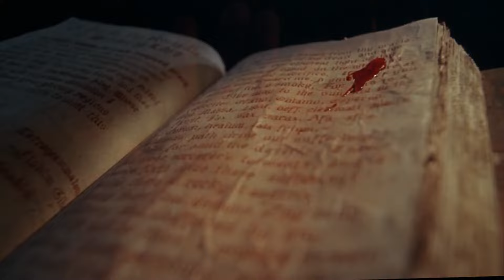Boy Harsher ~ 'LA' - Movie Music Video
Edited by Toby using Da Vinci Resolve.

Films featured (in order of appearance):
Copenhagen Cowboy (2023, dir. Nicolas Winding Refn)
Body Double (1984, dir. Brian De Palma)
The Man Who Fell To Earth (1976, dir. Nicolas Roeg)
The Hunger (1983, dir. Tony Scott)
Burst City (1982, dir. Gakuryu Ishii)
Necronomicon (1993, dir. Brian Yuzna)
Cruising (1980, dir. William Friedkin)
Lost River (2014, dir. Ryan Gosling)
Jacob's Ladder (1990, dir. Adrian Lyne)
Anatomia Extinction (1995, dir. Yoshihiro Nishimura)
The Blackout (1997, dir. Abel Ferrara)